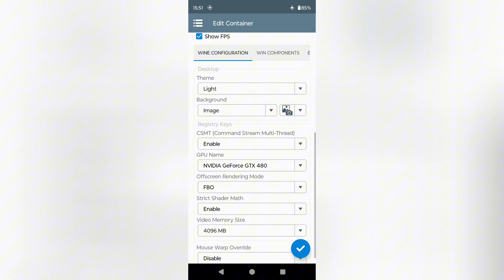Como jogar Max Payne 2 com Winlator 7.1.5 Glibc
🎮 Aprenda a jogar Max Payne 2: The Fall of Max Payne no Android usando o emulador Winlator 7.1.5 Glibc – Tutorial completo 2025!

Neste vídeo, você vai ver passo a passo como configurar o Winlator para rodar Max Payne 2 no seu celular Android com boa performance, resolução ajustada e jogabilidade fluida.
Mostro todas as configurações, ajustes de controles, otimização de gráfico e como deixar o jogo rodando sem travamentos, mantendo a experiência original do game.

💬 Comente qual jogo você quer ver rodando no Winlator no próximo vídeo!

⚠️ Este vídeo é apenas para fins educacionais. Não incentiva pirataria ou o uso de arquivos ilegais.